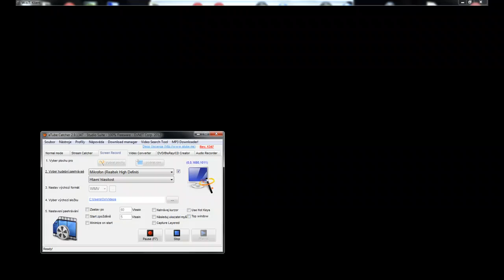WOT, Andy,Hellcat /HD/